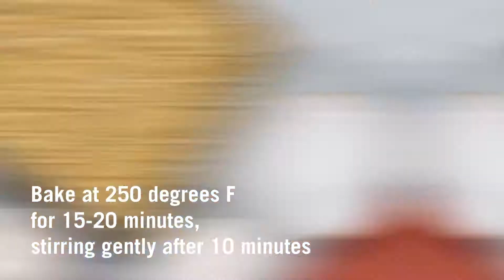How To Make Seasoned Oyster Crackers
This is a video of how to make a seasoned oyster crackers. This recipe is a super simple snack that you won't be able to stop eating!

A Little Bit More About Me:  I’m a female small business owner.  I create fast and busy recipes for busy people.  I’m a mom to three kids - twins and a toddler.  One my websites, you will find thousands of recipes and two great cookbooks!

✔️And for even more fun, sign up for my weekly newsletter